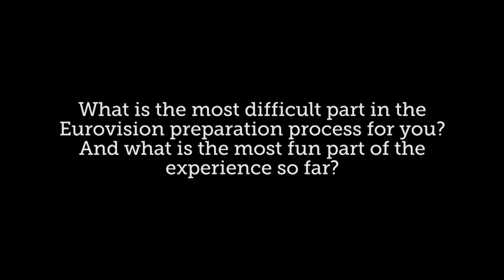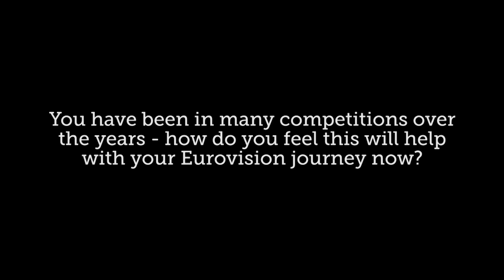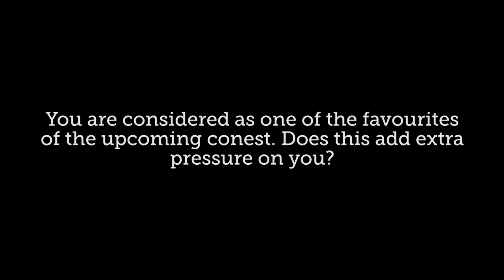Questions and Answers session with Jessica Mauboy (Australia at the Eurovision 2018)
Courtesy of SBS Australia